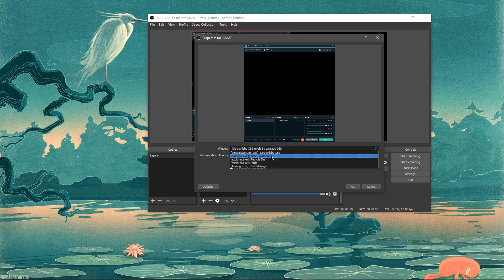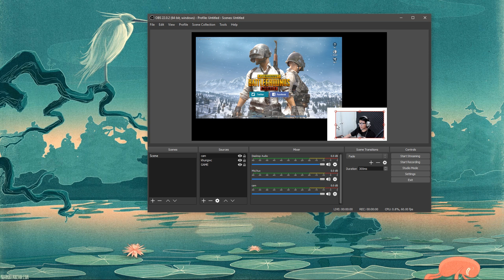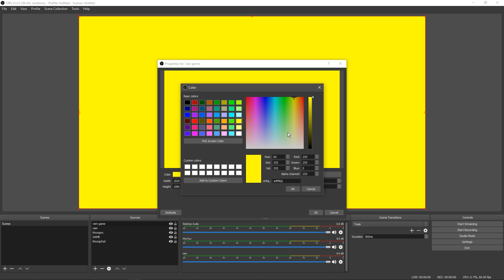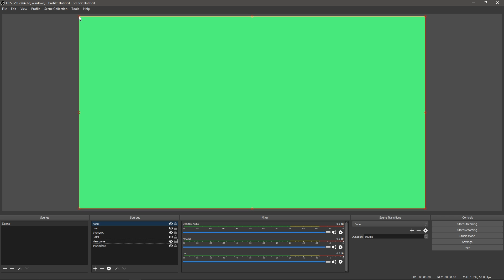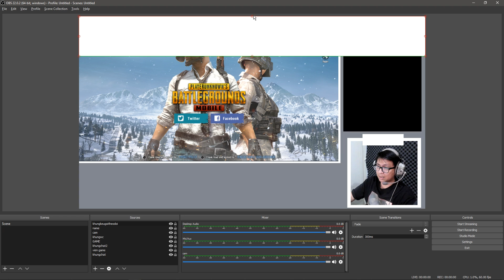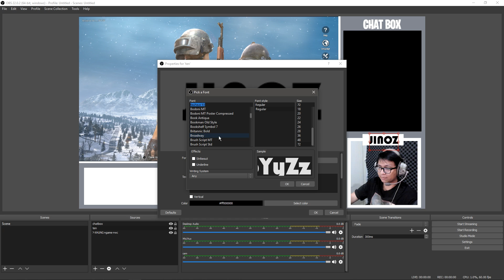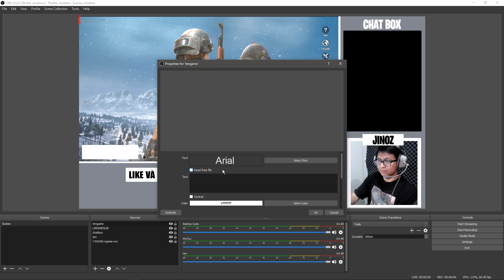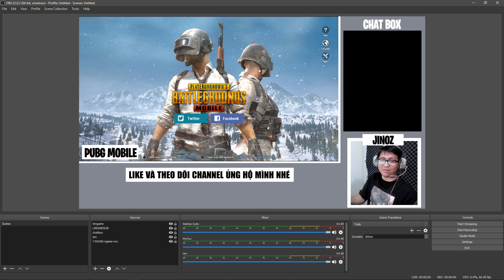HƯỚNG DẪN LÀM OVERLAY BẰNG OBS | VR ACADEMY